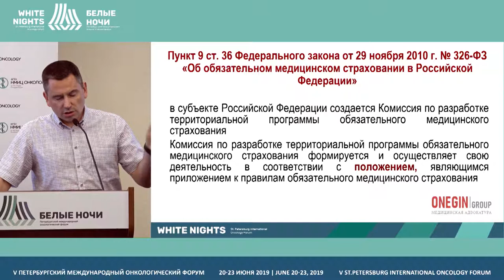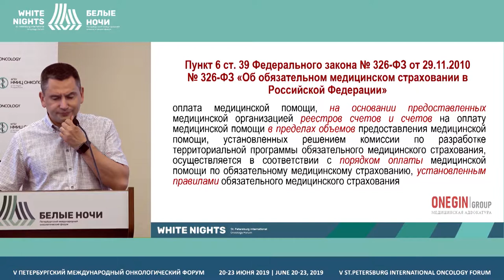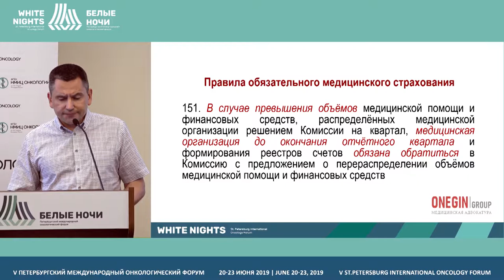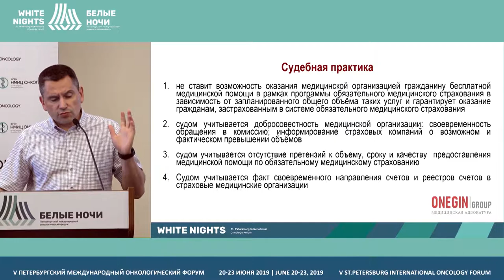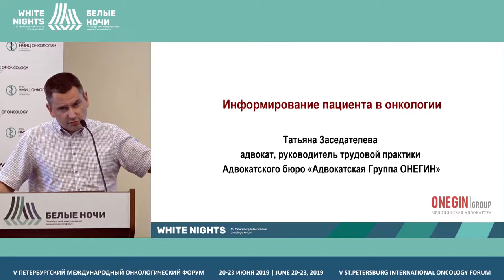Минимизация рисков при оказании медицинской помощи сверх установленных объёмов ОМС (Николаев А.Н.)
Николаев Алексей Николаевич, Адвокатское бюро «Адвокатская Группа ОНЕГИН», Санкт-Петербург

Минимизация рисков при оказании медицинской помощи сверх установленных объёмов ОМС: правовые механизмы, судебная практика